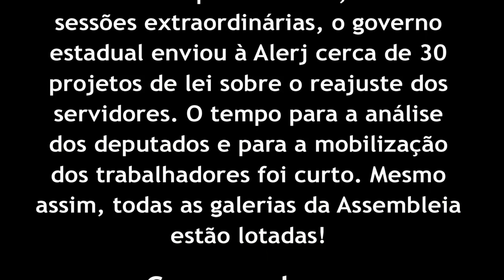Técnicos da Degase falam sobre as reivindicações da categoria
Quer entender as reivindicações dos servidores do Degase? Confira o que a categoria pede.